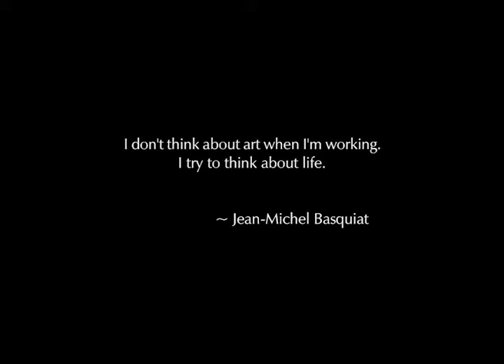Fashion Film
Short fashion film inspired by Jean-Michel Basquiat.